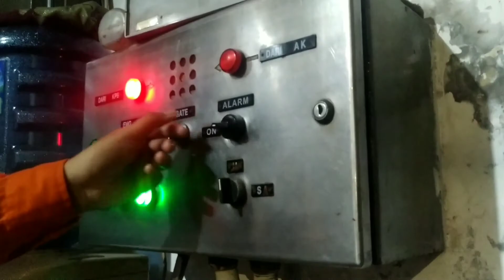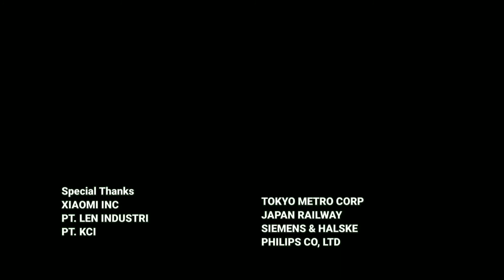JPL 36 • Gang Sentiong Johar Baru | ILC 2022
Model Palang
NS EM 2001 SERIES

Merk Palang
NIPPON SIGNAL CO LTD

Fitur Tambahan
Road Sign

Rambu stop
ada

Rambu akrepur
ada

Jumlah jalur
2

Jumlah palang
2

Lokasi
Jl. Kramat Sentiong